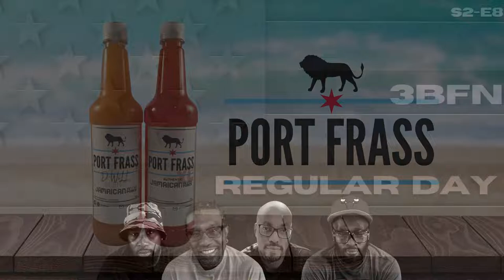Regular Day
What up! The 3 Blocks Crew is back with another episode of some classic conversation. We were able to  touch on some topics  from July 4th, R Kelly, Roe vs Wade, sports and so much more!

- Port Frass - Jamaican Rum Punch
@portfrass on IG and FB
- Organics Marketing